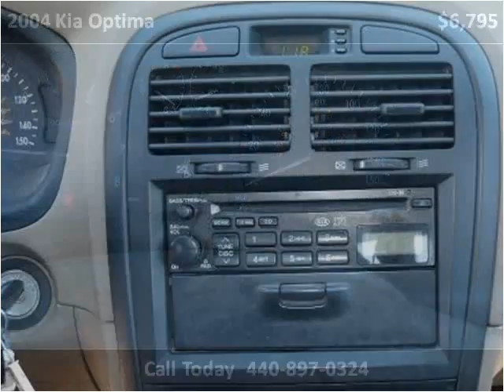2004 Kia Optima available from North Coast Auto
This 2004 Kia Optima is available from North Coast Auto.